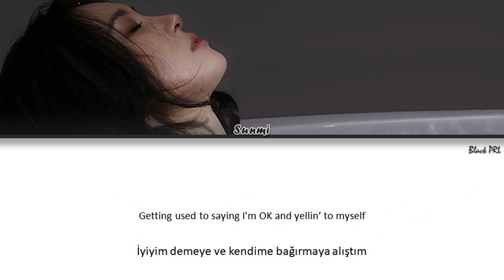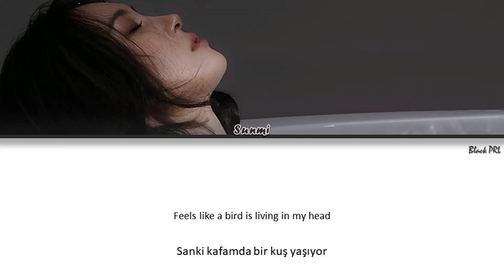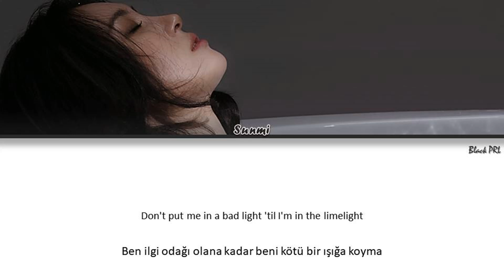Sunmi (선미) – ‘Borderline' Türkçe Alt Yazılı [Color Coded/Han/Rom]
*Antianksiyete ilacı

Tüm haklar Makeus Entertainment tarafından yönetilmektedir.

-Sanatçı: Sunmi (선미)
-Şarkı:Borderline
-Albüm: ?